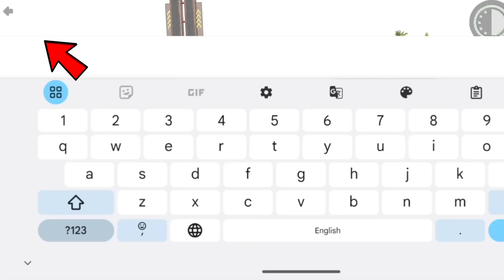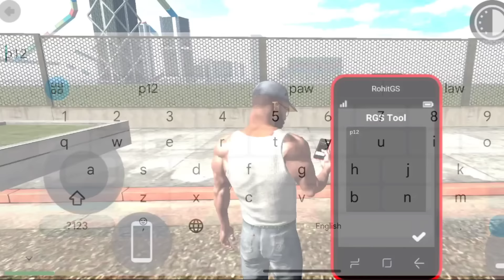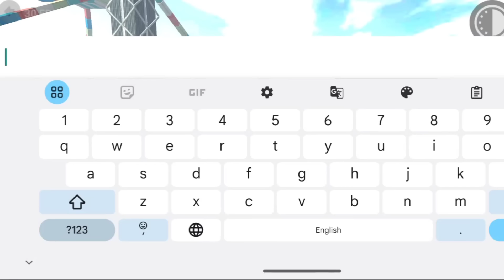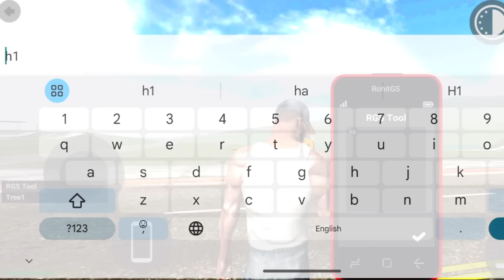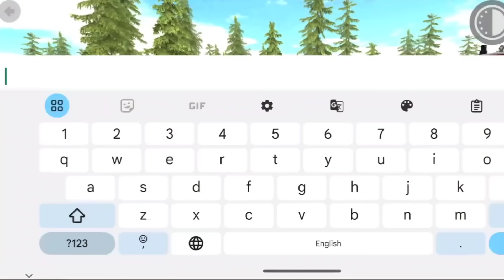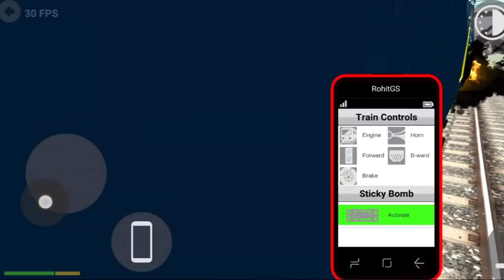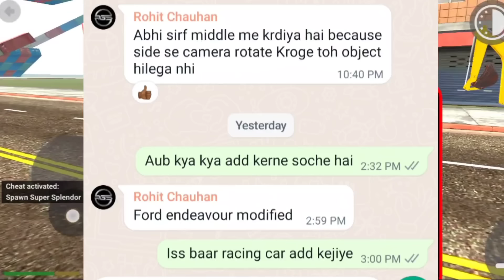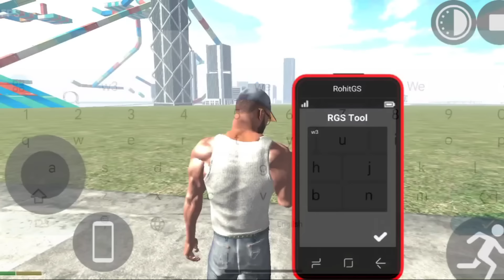New Train Cheat Code in Indian Bike Driving 3d |All New Cheat codes in indian bike driving 3d